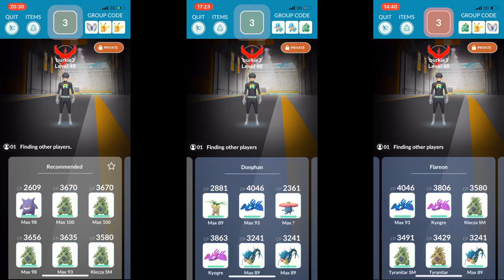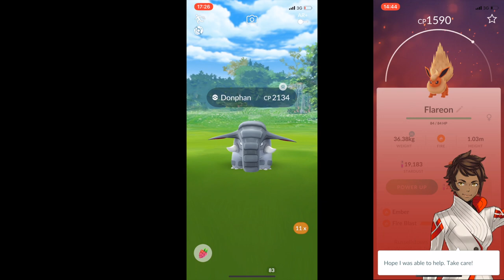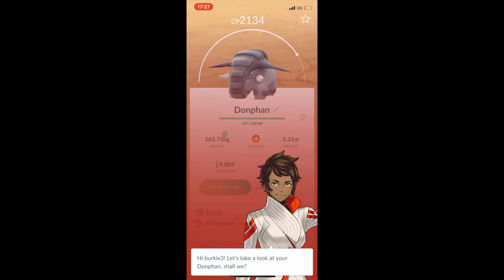New Level 3 Raid Boss Solos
Battling against Alolan Raichu, Donphan and Flareon